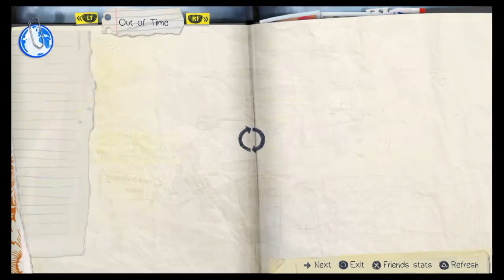SHAREfactory™_201505291754*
SHAREfactory™